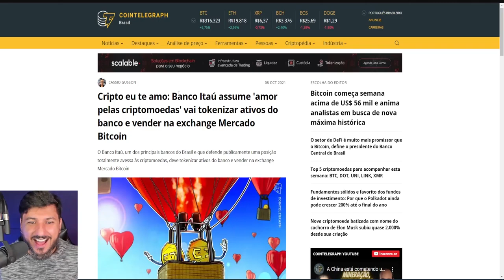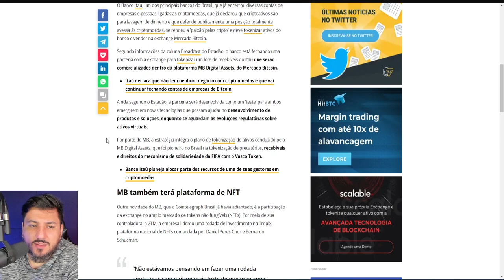O PANDÚ TA CHEIO DE BITCOIN É VOCÊ NEM SABIA